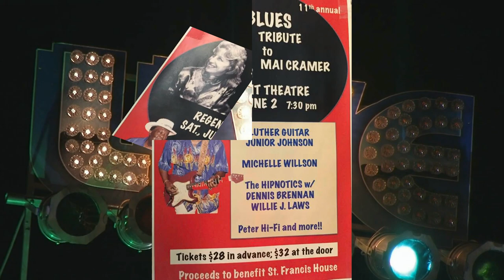11th Annual Blues After Hours - Tribute to Mai Cramer Live @ Regent Theatre Arlington 6/2/18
Anthony Geraci and the HipNotics Live @ 11th Annual Blues After Hours - Tribute to Mai Cramer Live @ Regent Theatre Arlington 6/2/18   "The Dentist"
Anthony Geraci, Michelle Willson, Ronnie Earl, Willie J Laws Jr, Michael Mudcat Ward, Per Hansen